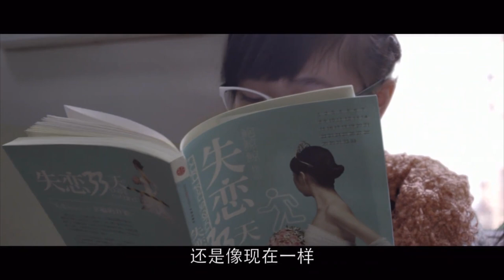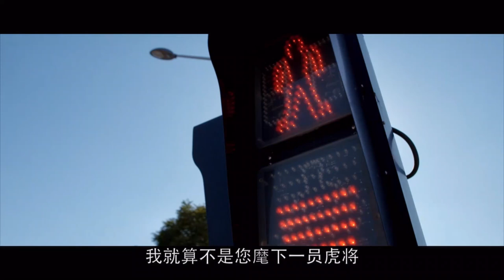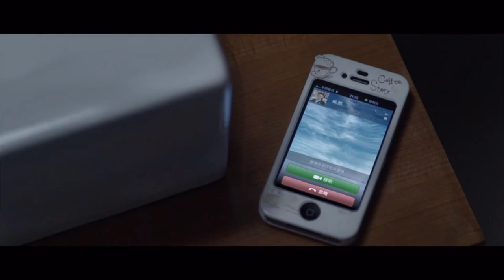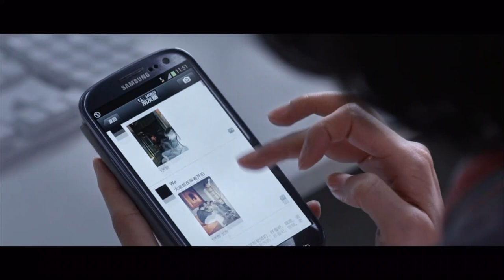都市爱情电视剧 |【往后余生】01 沪漂女孩遭遇爱情与友情的双重背叛，人生一朝跌落谷底，最终靠事业和身边的那个他重获幸福（《择天记》姚笛、《人世间》/《小敏家》冯雷）-中国电视剧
主演：姚笛
剧情简介：该剧讲述在上海一家婚庆公司工作的25岁女孩黄小仙遭遇了爱情与友情的双重背叛，相恋四年的男朋友与相知十年的闺蜜走到了一起，黄小仙的人生一度跌到了谷底。而新同事王小贱的到来，更令小仙的生活雪上加霜。